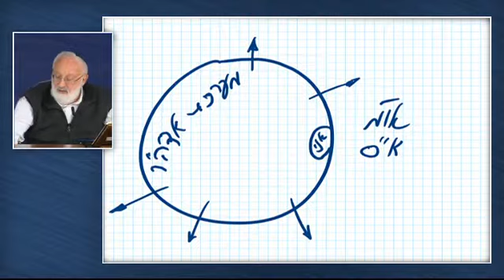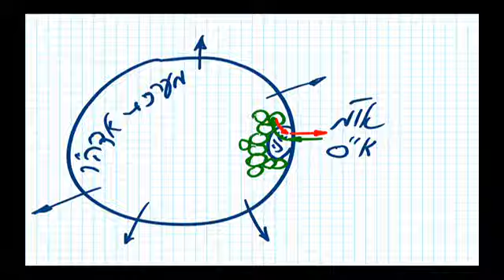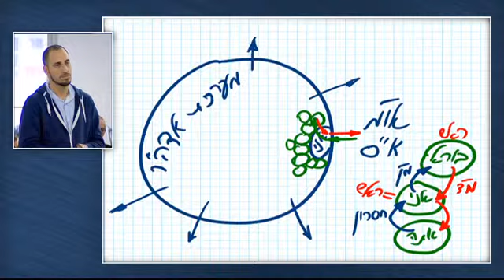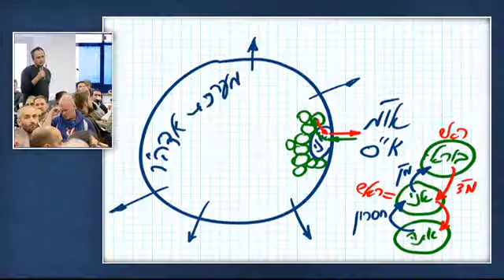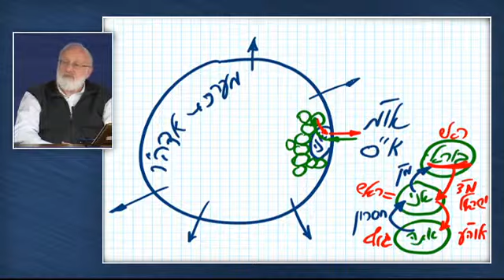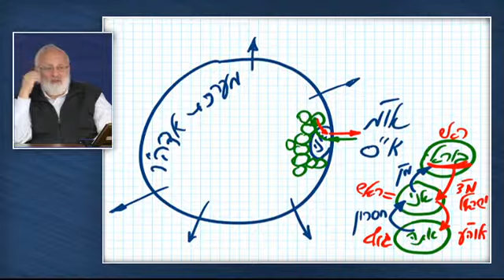Rabash írásaiból 1988 16 cikk fordítás 15 00perctől 2016 01 01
"A természet törvényszerűségeit és viselkedését az ember már évezredek óta kutatja. Az utolsó száz évben, ahogy a tudományos gondolkodásmód szerte a világban elfogadottá lett mint a természeti jelenségek kutatásának legitim módszere, jelentős fejlődés ment végbe. A tudomány ésszerű alapfeltevéseket és megbízható kutatási eszközöket használ. Az élet legkülönbözőbb területein mutatott hasznossága és a haladás, amelyet a világnak hozott, bár nem vonhatók kétségbe, mindezzel együtt, azonban ő sem korlátok nélküli. Mindaz, mit nem lehet tudományos eszközökkel mérni, túl van a tudomány korlátain. Az ember lelke, viselkedésformája, és a mozgató tényezők, mind a kristálytisztának vehető tudományos kutatás határain túlra vannak. Még a természettudományok területén végzett kutatások is azt tárják fel a modern kutatók és tudósok számára, hogy minél inkább előrébb haladnak a tudományos kutatások területén, annál inkább ködösebb és zavartabb világkép rajzolódik ki előttük.